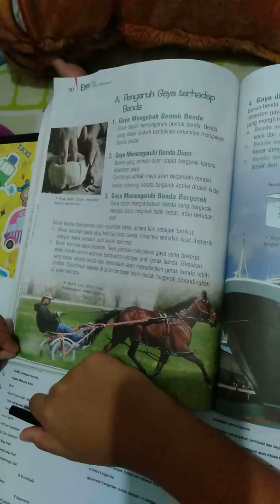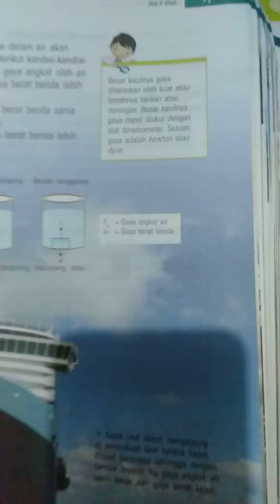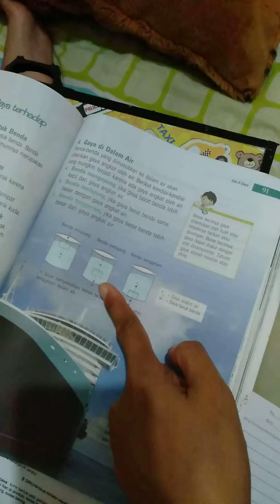Parsa belajar IPA kelas 4 tentang Gaya(1)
Parsa belajar IPA kelas 4 tentang Gaya